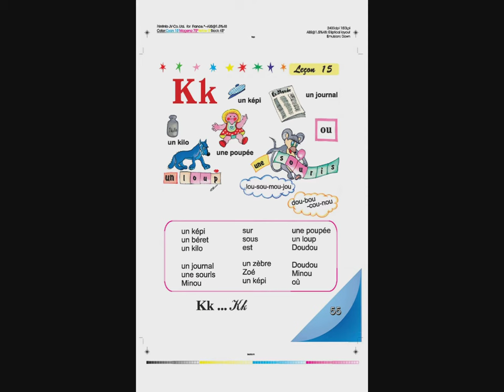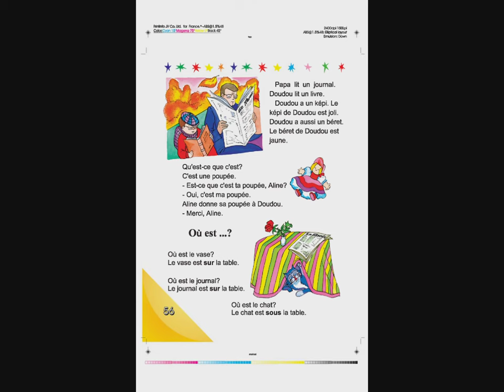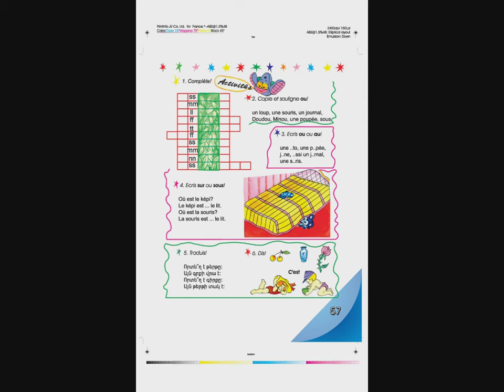Tnayin ashxatanq, Francais 3, Das 15